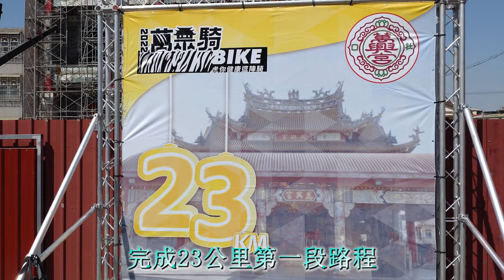2022萬眾騎BIKE 虎你健康逗陣騎 | 大甲體育場→ 社口萬興宮 | 感謝媽祖、義交們保護大家平安騎乘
看完影片，給個讚、按下訂閱做功德，有了您的鼓勵是我們分享影片的動力。
Your support is great motivation for me.
動画を見てくれてありがとう！気に入ってくれたら、「イイね！♡

可以留個言，讓我過去拜訪您的視頻。
お互いにおチャンネルにコメントしましょう！